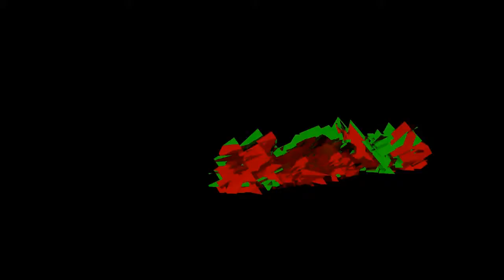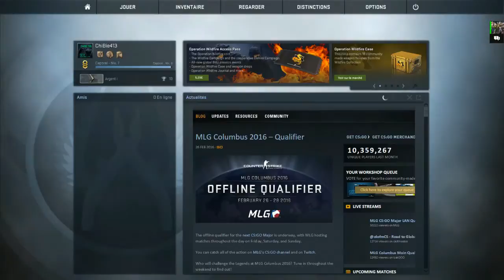counter strike: le duel des armes 7